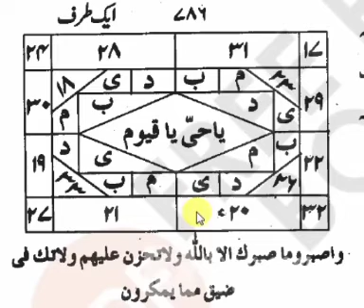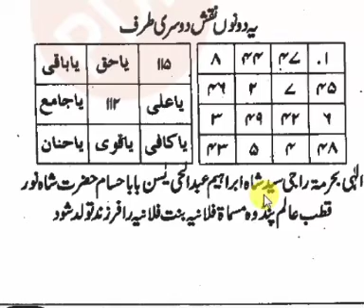حمل ٹہرانے کا عملhamal tharany ka amal | Deen Ka Dars